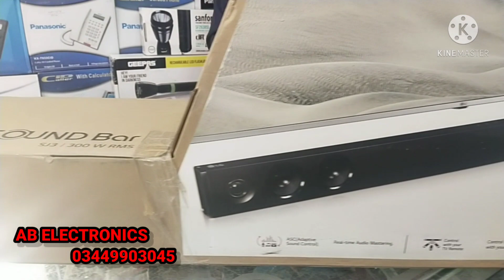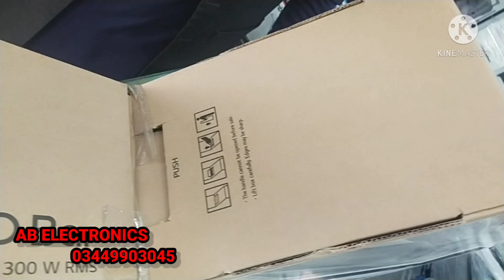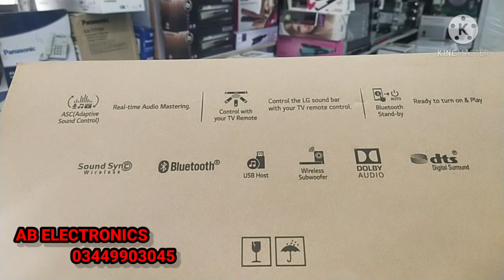LG Sound bar SJ3 Price in islamabad PAKISTAN | Best Sound | Gaming Mode | Versatile features |Review